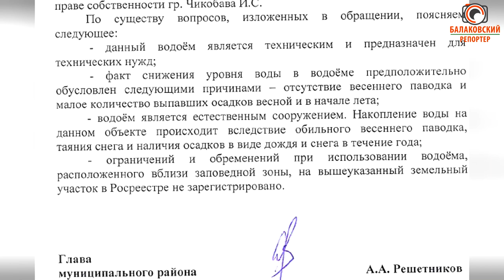"Наполивал" на других (Хвалынский фермер осушил сельский пруд)